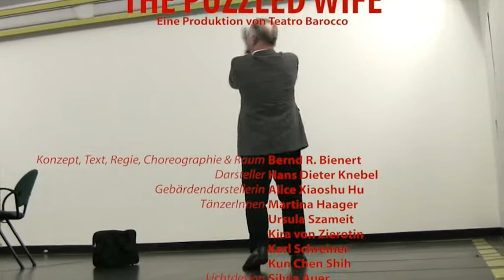The Puzzled Wife (Das Mädchen aus der verlorenen Form)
Wir alle lieben Sie: Monarchinnen, Schauspielerinnen, Schriftstellerinnen. Wissenschaft und Boulevard beliefern uns seit Jahrhunderten mit Historie und hysterischen Histörchen über diese österreichischen Ikonen. Doch wie breit ist die Kluft dieser vermeintlichen Idylle zwischen Schein und Sein, Wahrheit und Gossip, Wunschvorstellung und Realität?
„The Puzzled Wife", ein Monolog zu fiktiven Lebenssituationen österreichischer Ikonen, entführt uns in die Welt des von der Öffentlichkeit bewunderten Schicksals. Der Text, der in Gebärdensprache übersetzt wird, verwandelt hörbare Lautsprache in optisch erfahrbare Gestik. Es entsteht ein Tanzstück im Raum.
Hören Sie den Tanz mit Ihren Augen!

Fr, 27.05. -- Sa, 04.06. | Mi - Sa | 20:30 Uhr im KosmosTheater Wien